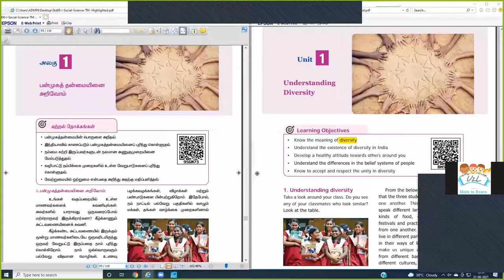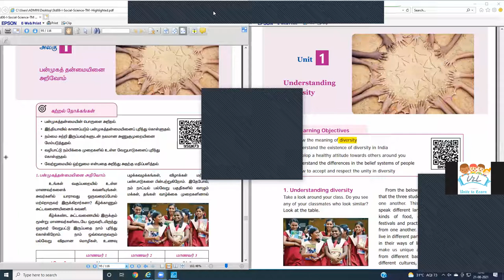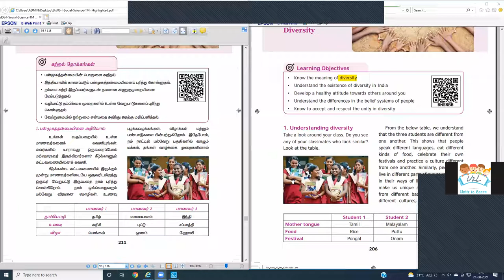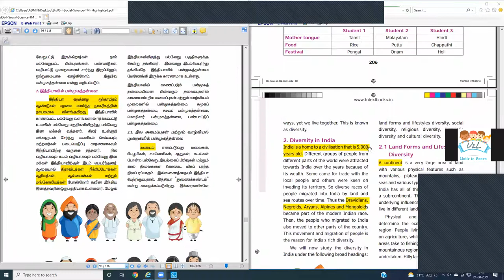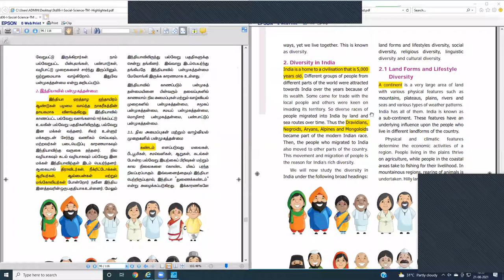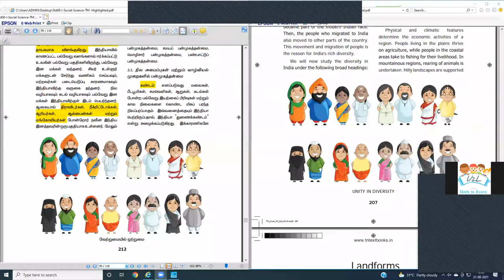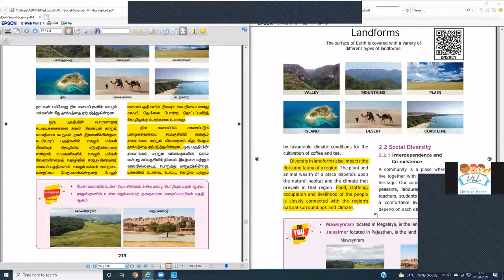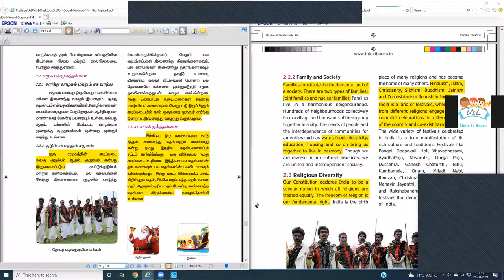6th Social Science - Civics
Teacher : S.Sharmila Sorubarani
                   Graduate Teacher,
                      PUMS- Neelankarai